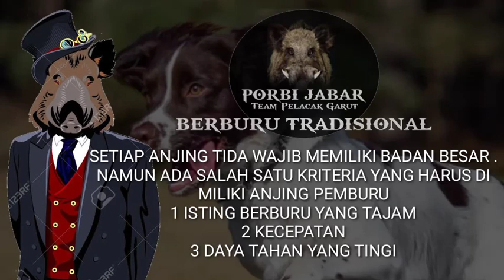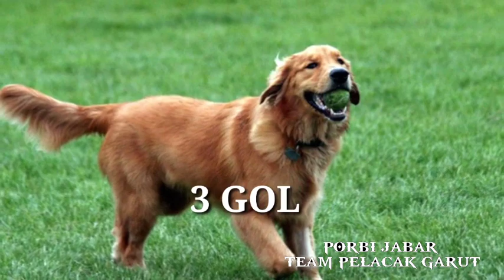13 JENIS ANJING PEMBURU TERBAIK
Hobi klasik bikin asik ..
Trimakasih sudah  menonton..